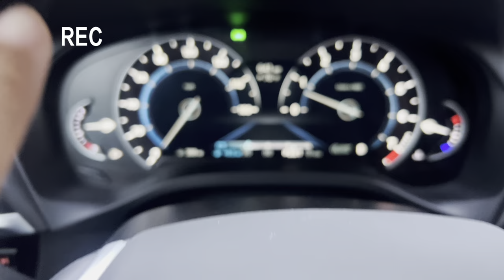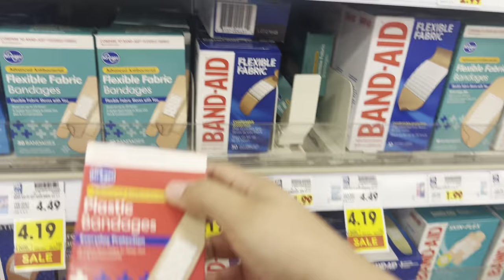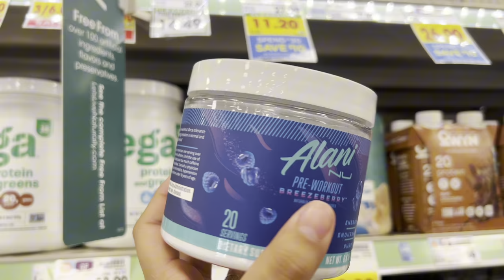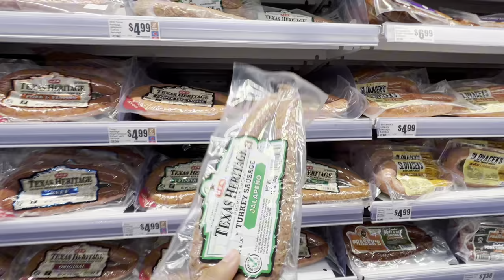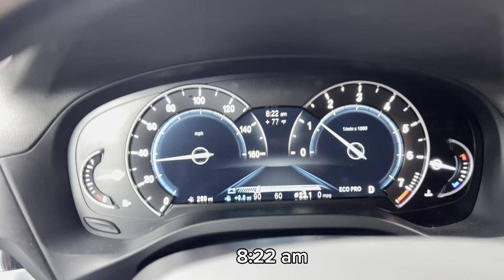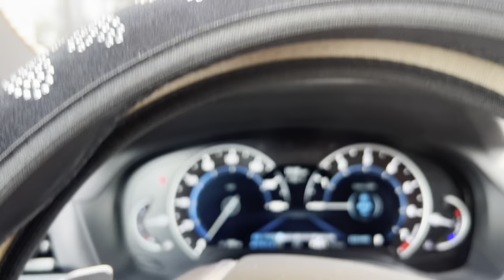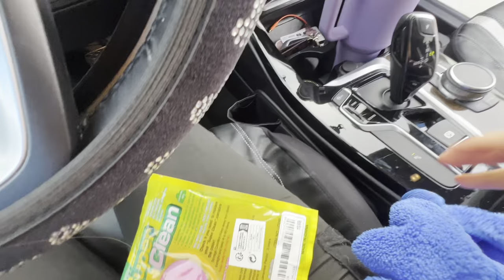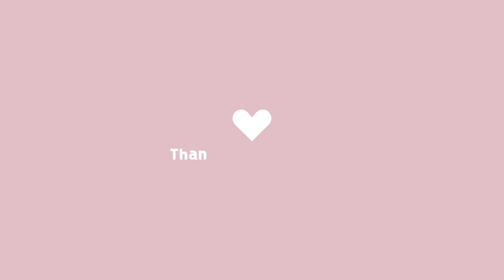6AM Productive day in my life🏃‍♀️✨gym ,running errands , shopping